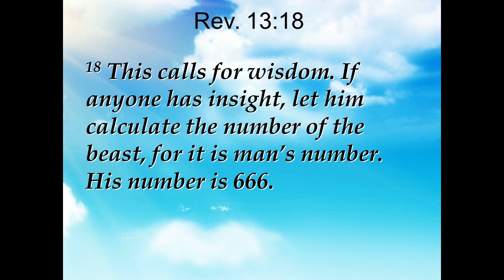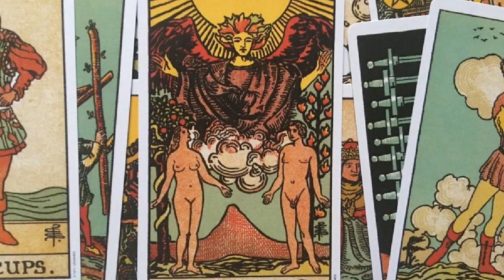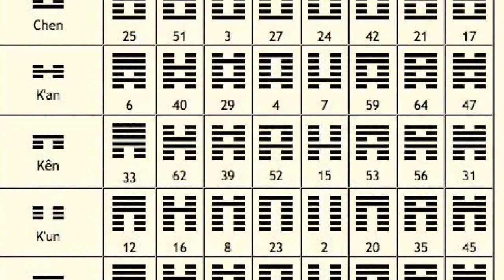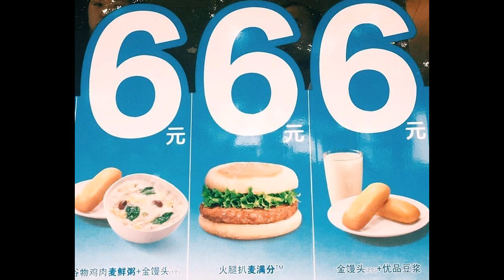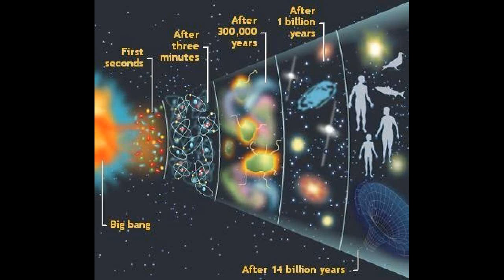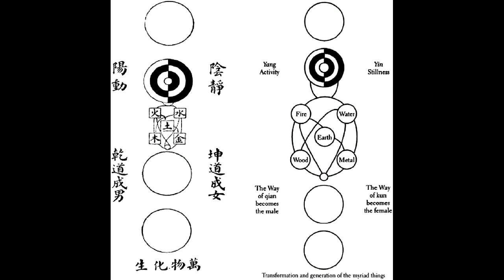THE POWER OF NUMBER SIX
Several Eurasian mythologies posit that the creation of the universe progressed through 6 stages. The Bible says God took 6 days to create the world. In Christianity, six hundred sixty six is known as the number of the Beast. King Solomon symbolically collected six hundred sixty six talents of gold each year. Located at the very center of the Kabbalistic tree of life, the sixth sefìra is called "Tifèret". Number 6 is the key to spiritual existence as it is said to unite spirit and matter. Carbon, to wit the primary component of life on earth, has an atomic number of 6. Waw, that is the sixth letter of all Semitic writing systems, represents a hook or staff connecting heaven and earth. Therefore, number 6 is the compound of potentiality and actuality, abstraction and concretization.